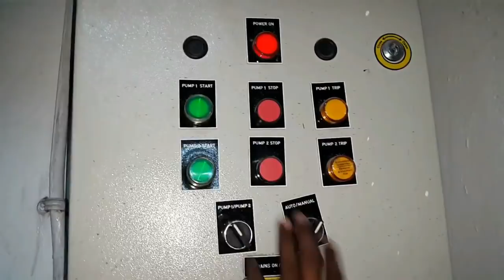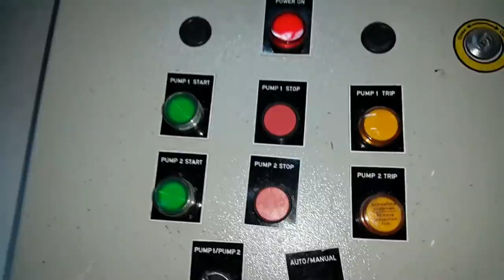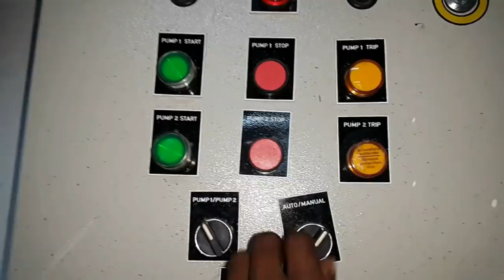3 HP single phase motor stsrter panel model - 1 - in tamil & English